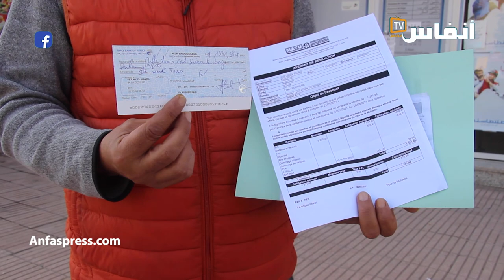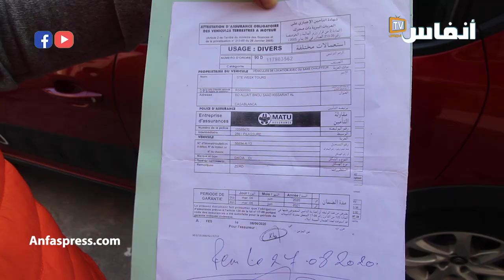مسؤول وكالة لكراء السيارات: هذه قصة عذابي مع شركات التأمين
نورالدين العنبري، مهاجر مغربي بالديار الأمريكية، قرر العودة إلى المغرب من أجل الاستثمار. اختار قطاع وكالات كراء السبارات، لكنه اصطدم بجشع شركات التأمين. هذه قصة عذابه يرويها غبر هذه الفيديو مع إحدى وكالات شركات التأمين

أخبار المغرب
# أخبار عاجلة